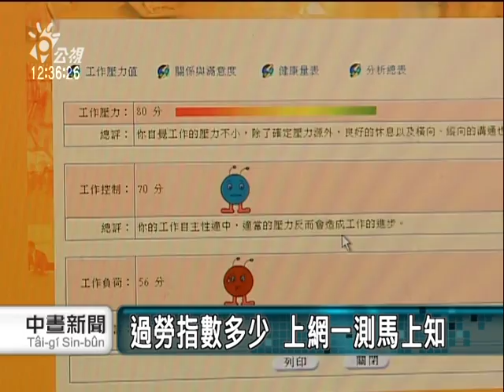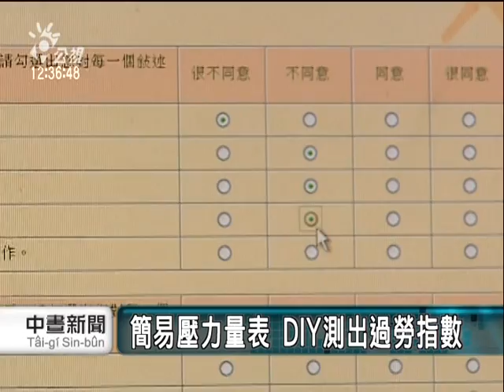20110405 公視中晝新聞 過勞了嗎 上網一測馬上知